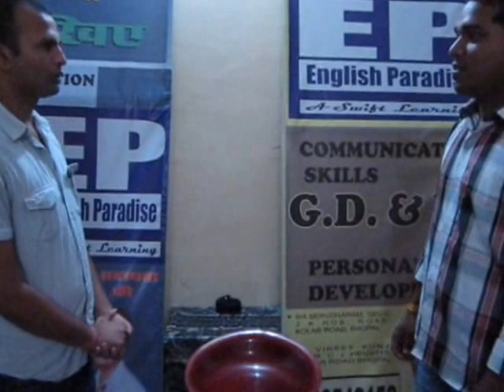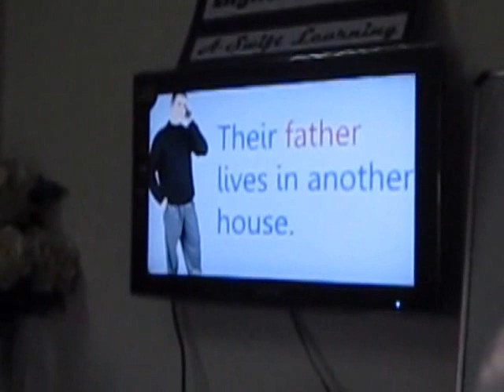ENGLISH PARADISE BHOPAL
EP is an institute of spoken english with all communication skills as well as personality development .In this video you can see the method  of conducting training at english paradise ..